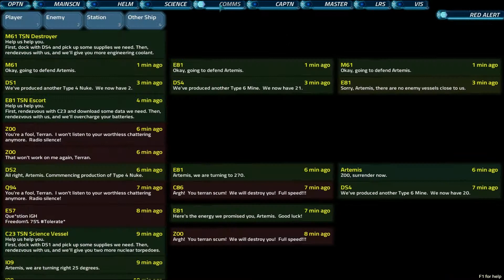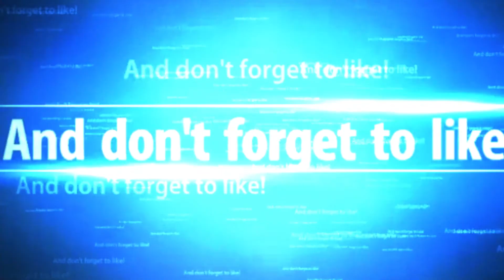Artemis Spaceship Bridge Simulator Episode 2!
We have just about no idea of what we're doing in this game!

Jesper ► Same as Rob.

Got any ideas on what I should use?
It just may be your idea ;)